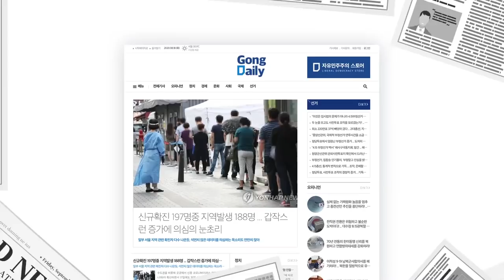국제법적 시각에서 본 / 선거무효소송 [공병호TV]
Bitcoin : 3MTW849AkP2ftLeSK2teZHMmzLu7Z83s9U